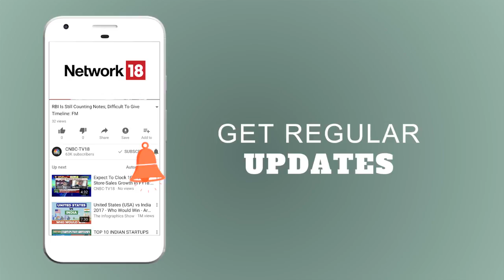The Valuation Game | Sandeep Kothari | Are people Really Focused on Sustainable Growth? | CNBC TV18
Sandeep Kothari, Portfolio Advisor speaks at Fidelity International on how people are looking for sustainable growth.Watch him decode the Indian market at the Trust India Debt Capital Market Summit.